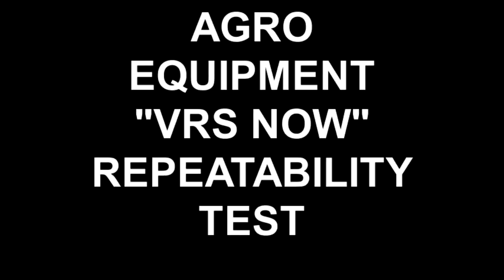AGRO EQUIPMENT "VRS NOW" REPEATABILITY TEST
Created on February 8, 2011 , 1st tractor in Texas running on Trimble VRS NOW Network. New Holland T7060 AutoCommand. Uvalde, Tx